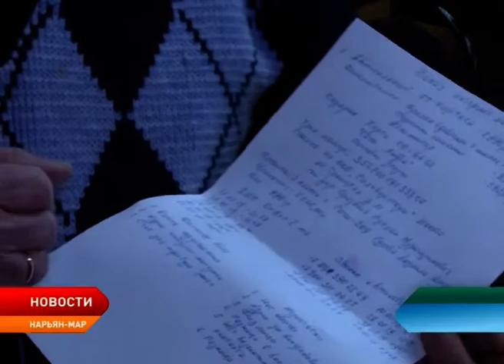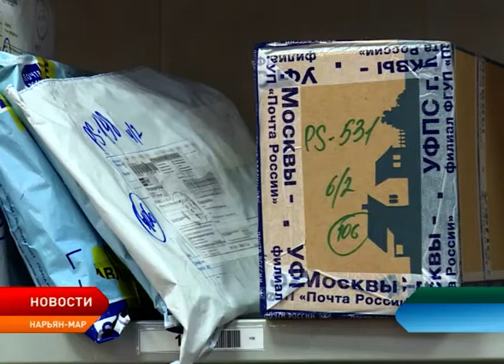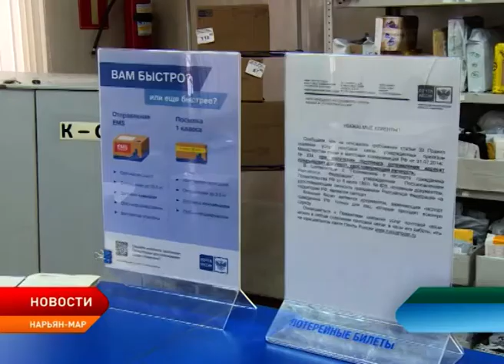Интернет-мошенники пользуются доверчивостью жителей Ненецкого округа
На смену телефонным аферистам пришли интернет-мошенники. В последнее время жители округа всё чаще становятся жертвами онлайн-преступлений. В основном, горе-покупатели попадаются в ловушки так называемых сайтов-двойников. Однако далеко не все в подобных ситуациях теряют бдительность и, соответственно, собственные деньги.